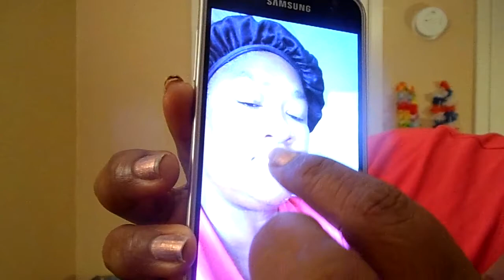An Update On What's Going On With Me & Baby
YouTube I'm Trying To Make My Videos Day By Day Amen But Ya Girl be tired ya feel me YouTube Family so yesterday me & babe went to Wal-Greens yesterday & then after we went to Wal-Greens me & babe went to the bus stop & then i was feeling hungry & i told babe & babe was hungry too & so babe said let's go to Taco Bell & as we was walking TMI my stomach started tightening up & babe said let's go sit down at Wal-Greens for a few minutes so we sat for a few minutes & then we went to Taco Bell & it felt like i was going to pass out but i feel pretty good now Amen so thanks YouTube for watching this short video so come on YouTube & subscribe back at ya girl share my video tell others about my channel hit that like button comment me below my video talk back at ya girl Cherrie Washington until the next time Byeeeeeeeeeeeeeeeeeeeeeeeeeeeeeeeeeeeeeeeeeeeeeeee.